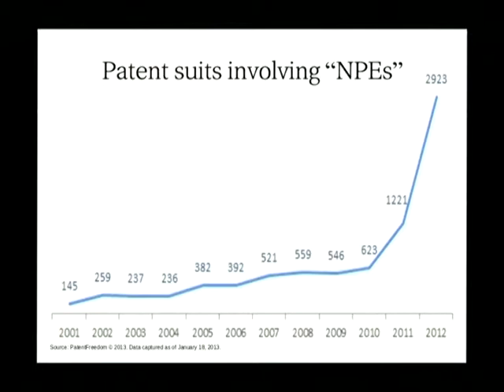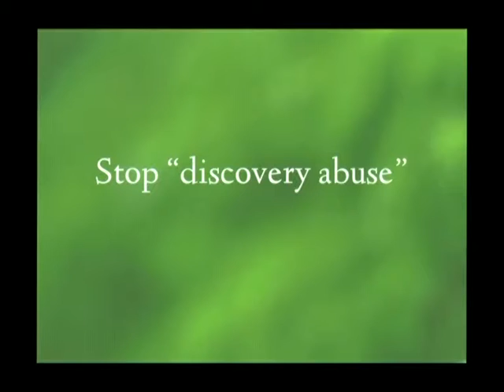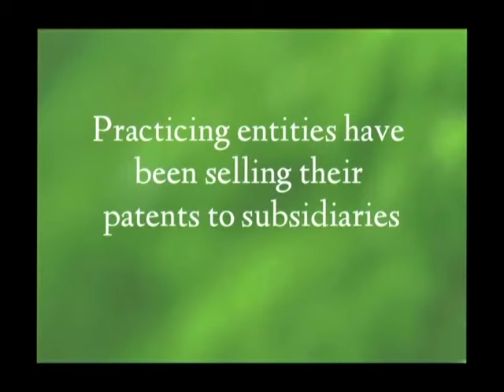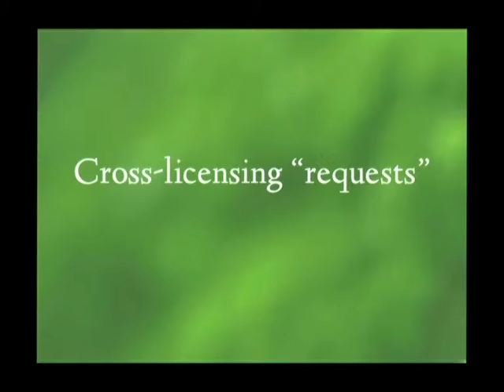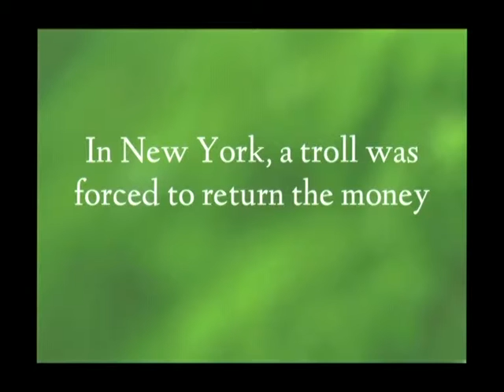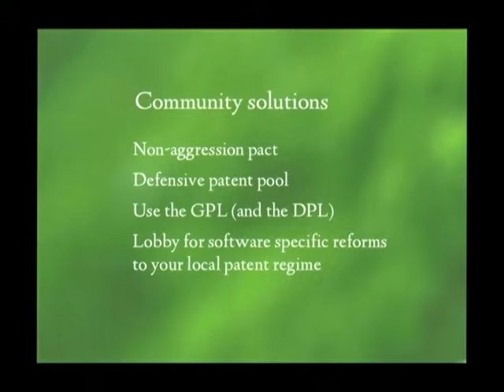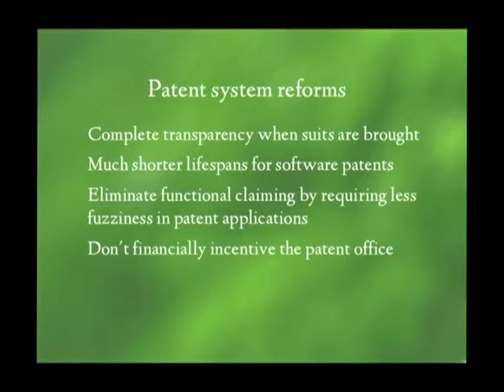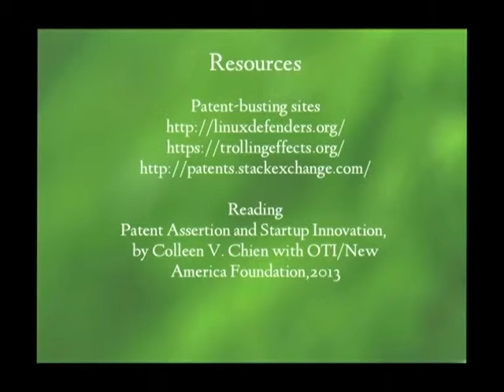FOSDEM 2014 - Trolls Arent The Only Threat Under The Bridge